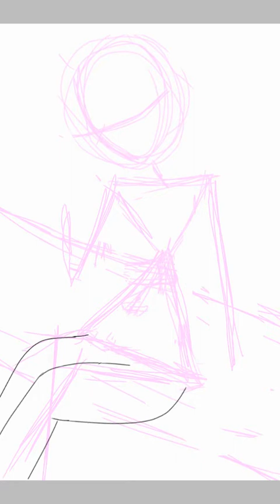Drawing my cousin's drawing//Fee from Harvey Beaks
I love doing this I must say